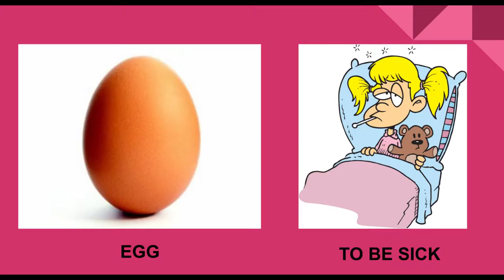Teaser Video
This is a teaser video to our Lao New Year show on March 26th, 2016. We had a Newscast theme show and we opened this show with a teaser video just like how your local news would.

Voiceover by: Kelly Huang
Video by: Kelly Huang